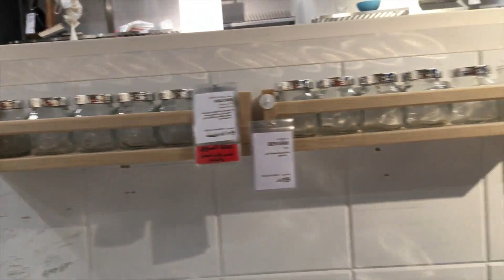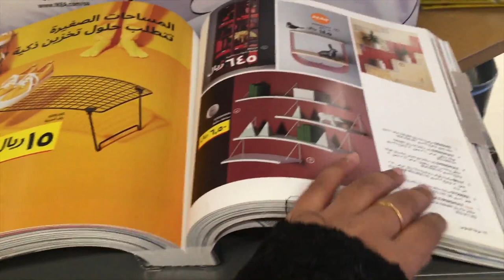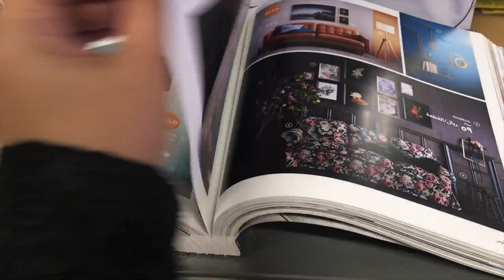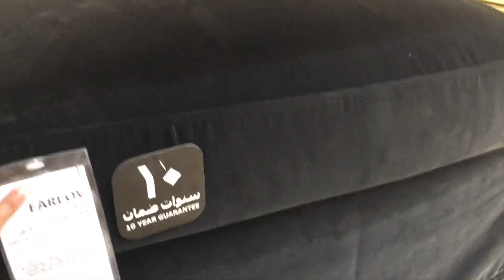Ikea shopping Vlog Malayalam _ Jeddah Vlogs Malayalam _ shopping vlog _ ikea Jeddah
ikea saudi arabia jeddah
IKEA shopping vlog
How to shop at IKEA
Jeddah vlogs malayalam
ikea interior
Low Budget Interior Design Tips
ikea house interior tips malayalam
small budget interior design
low budget house interiors

Music Credits